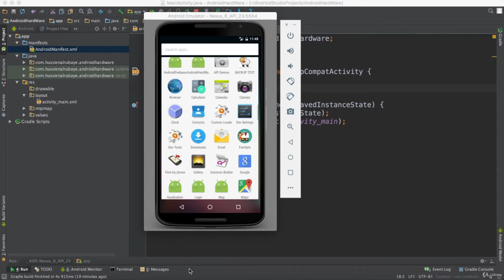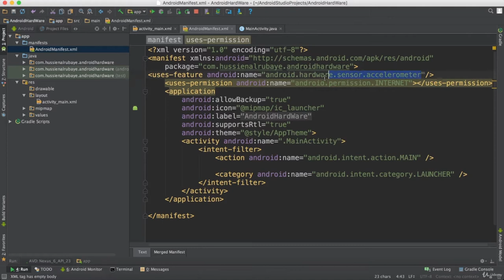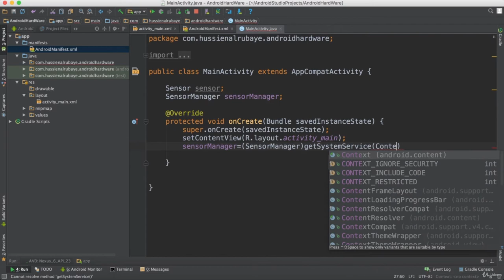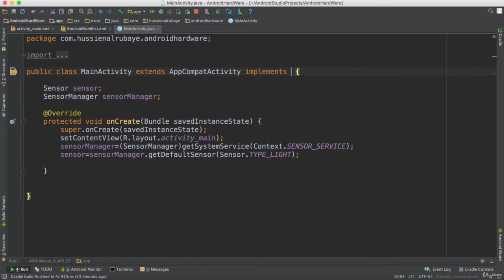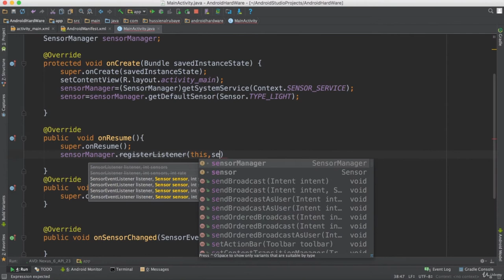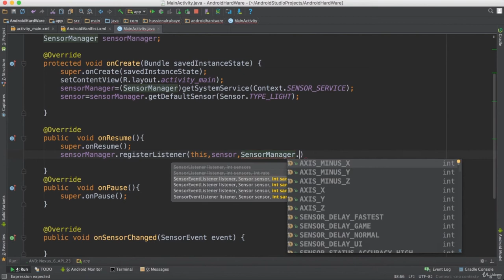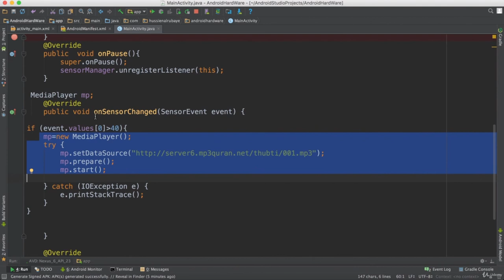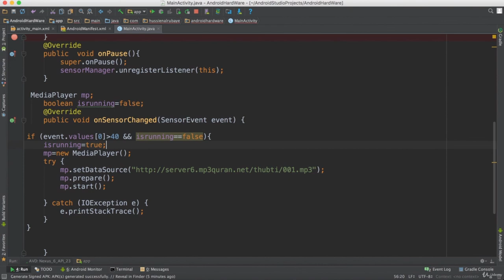How to use Light Sensor in Android App | Play music when there is light in the room | Part 143 |2021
►[Solved] How to Make Professional Looking Game Without Coding Game Series

►[Solved] How to make Sign up User Interface Using Linear Layout in Android studio

►[Solved] How to remove background Noise from video with Imovie in

►[Solved] how to completely delete a program from your MAC in

►How to best successfull bid on questions to get accepted | Make

Create Android App without coding, android, programming, app development, app making for beginners, best android apps, best android apps 2021,